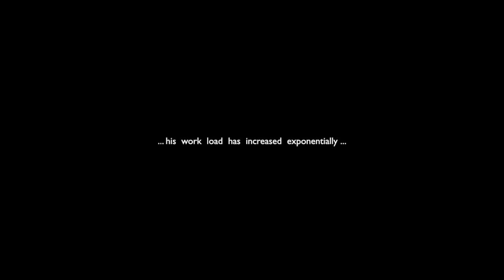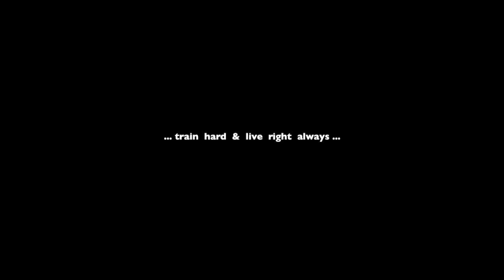Levi Garcia - 2 Weeks To Departure